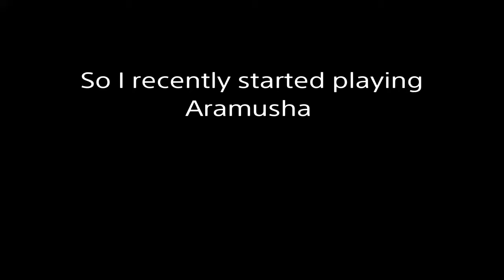For Honor: Welcome to Aramusha